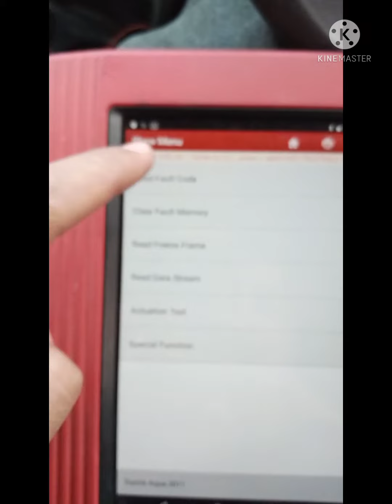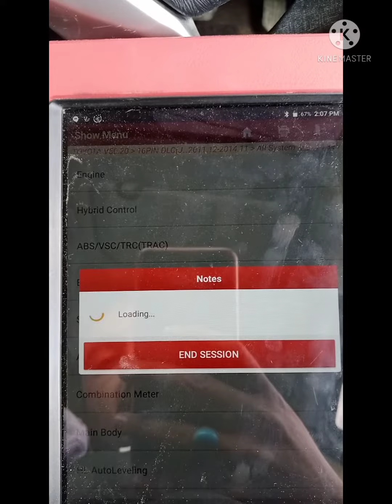C1202,C1249, Toyota Aqua ABS fault codes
Toyota Aqua ABS codes were cleared successfully.